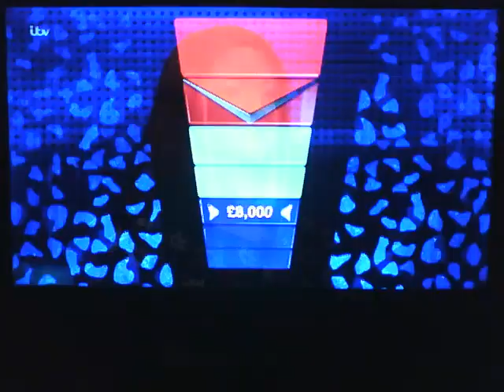A question about Ron Tugnutt on the Chase.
First Broadcast 18th November 2016.
Repeated 8th May 2020.
(The first of eight videos originally scheduled for May 2020.)